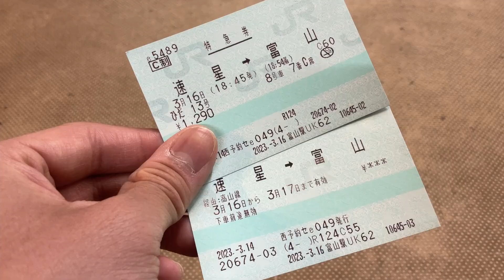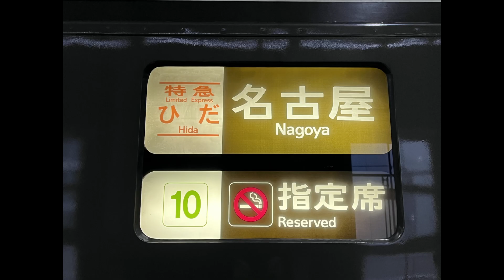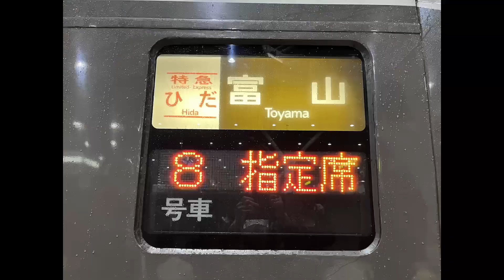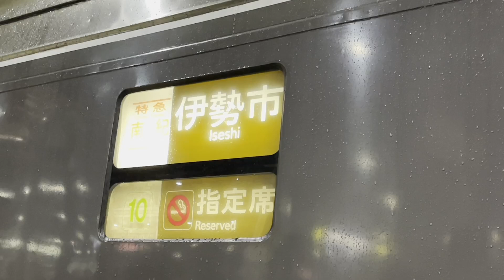【ありがとうキハ85系ひだ！】富山行きラストラン 乗車記